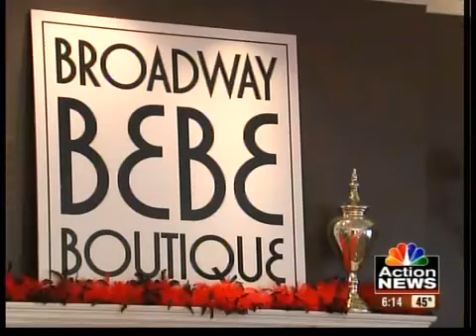10-year-old holds fashion show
A 10-year-old held a fashion show to benefit Broadway Cares/Equity Fights AIDS.